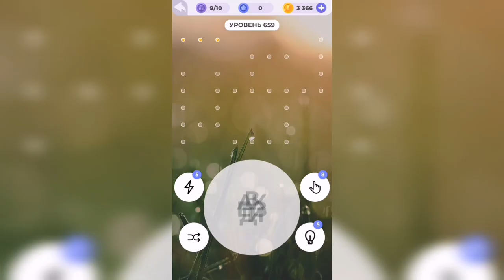Линия слова / Любуясь закатом / Уровень 659